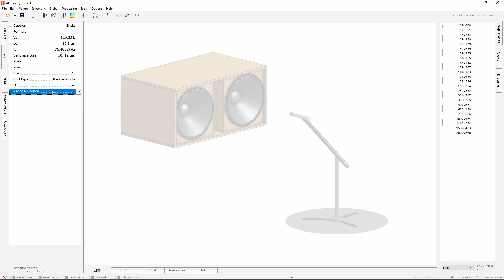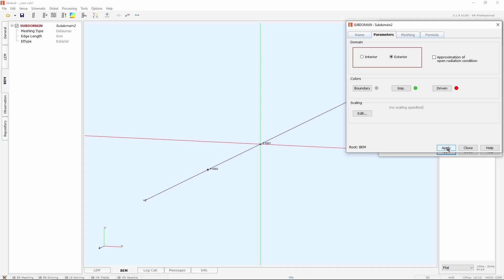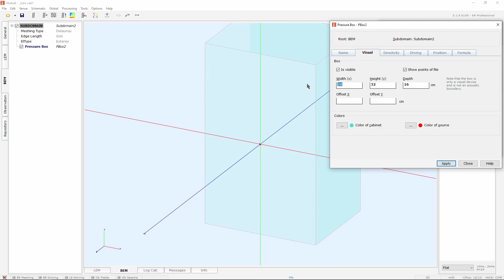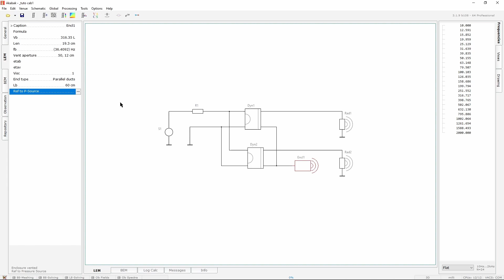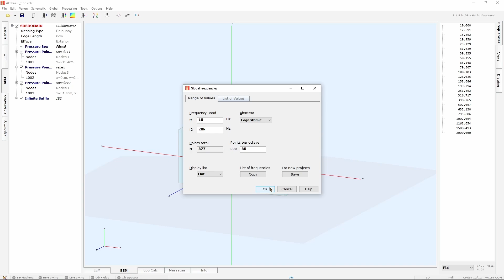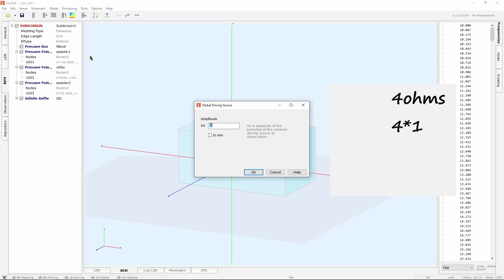Akabak explained | BEM ref, frequencies & power #7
Get more details on my website ! Sound system cabinets plans, useful links, tools and FAQ...
▶ planssystemes.notion.site ◀

Special thanks to my few supporters for offering me coffees against the knowledge I provide for free ♥

0:00 Introduction
0:29 3D model in BEM
3:10 LEM linking
3:54 BEM's environment
4:27 Frequencies measured
4:58 Power/voltage